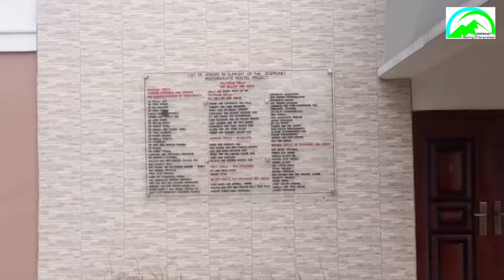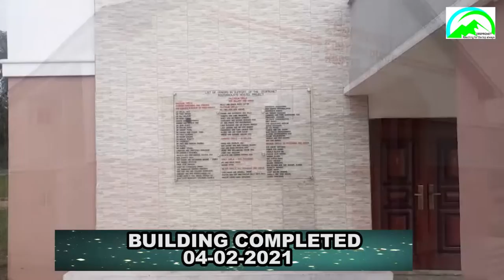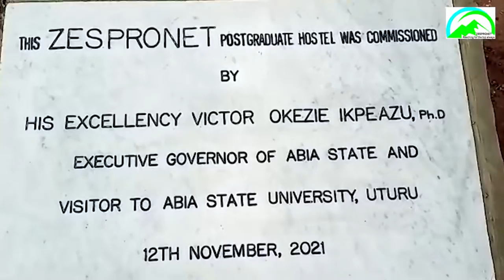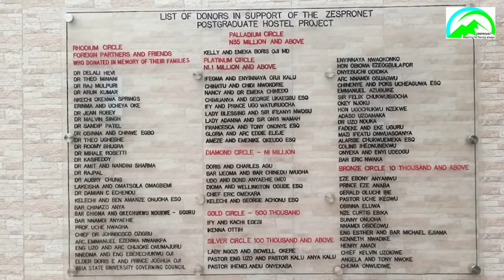HIS EXCELLENCY, DR. OKEZIE IKPEAZU COMMISSIONED ZESPRONET POSTGRADUATE HOSTEL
Zenith Environmental and Social Protection Network (ZESPRONET) is an NGO made of Alumni of Abia State University, Uturu.

Their objective is to add value to its members, give back to their Alma mater and raise attention to the irreparable damage being done to the environment.

In 2018, during its Annual General Meeting/Dinner in honour of two of its members Chaired by Professor Uche Ikonne, then Vice Chancellor of Abia State University and in the course of discussions, the VC muted that the School was in need of a Post Graduate Hostel.

Without thinking through the request by Professor Ikonne, members of ZESPRONET promised him that the Post Graduate Hostel will be built and that was how the idea of a ZESPRONET Post Graduate Hostel in Abia State University was birthed.

Exactly one year later in August 2019, the foundation laying ceremony for the Project was held. The event was chaired by the then Pro Chancellor and former Senate President of the Federal Republic of Nigeria, Distinguished Senator Adolph Wabara.

The construction of the hostel took 18 months and was affected by the pandemic lockdown in early 2020 but members of ZESPRONET, their friends and family made sacrifices and delivered with a record time for a project of such magnitude.

The ZESPRONET Post Graduate Hostel is a 44 bedroom hostel with each room en-suite with toilet and bathroom. The Hostel also has a game room and TV room.

Given that the project is alumni driven, the rooms are named after the alumnus that made significant donations with tags bearing their names on the room doors. The interest to support the project and see to its conclusion was infectious to the point that the beneficiary of the Project, Abia State University made a contribution of N500,000 in support of the project.

There is a Glass Plaque listing the names of Donors in support of the Project at the entrance of the Hostel, ZESPRONET felt there was no better way to express its gratitude to those who made the project possible.

Investigations reveal that the ZESPRONET Hostel is the first of its kind in Nigeria and Africa! There is no record that any school has received this type of gift from its Alumni.

To the glory of God and in service to human kind, on 12th November, 2021, the Governor of Abia State, Dr. Okezie Ikpeazu commissioned the ZESPRONET Post Graduate Hostel in a colorful ceremony as part of the School’s special convocation program.